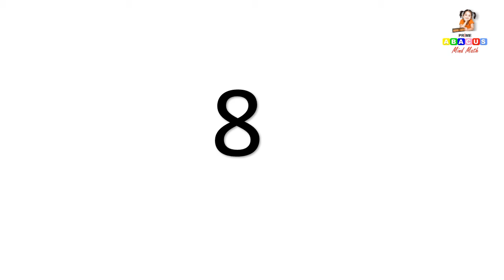Abacus 5th Activity to add 5 Numbers with/without abacus tool - Prime Abacus